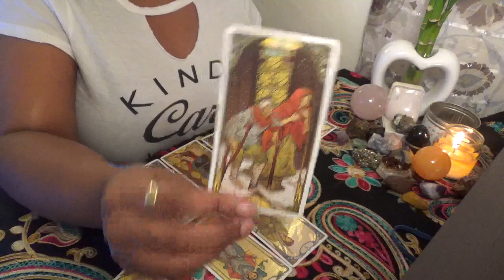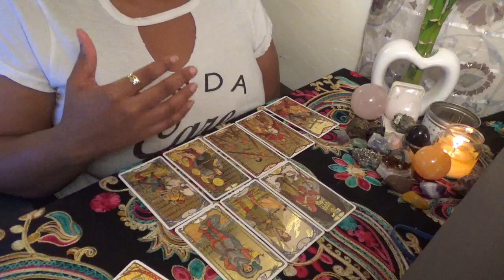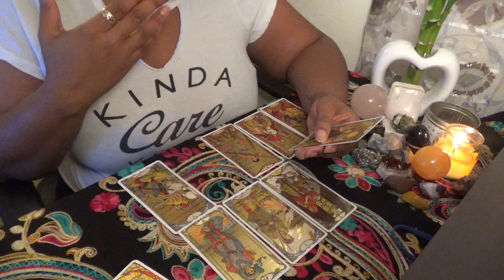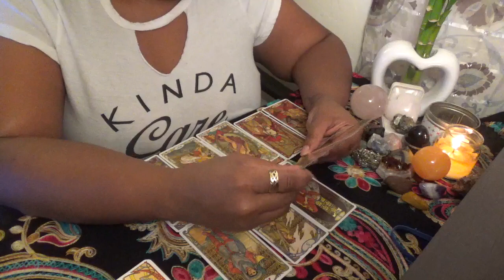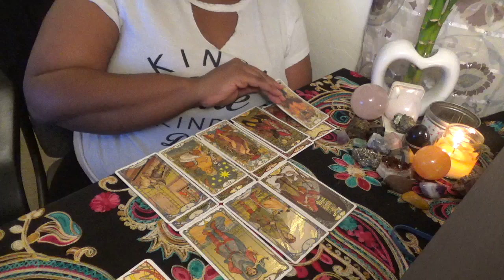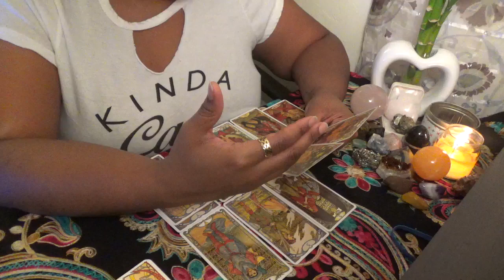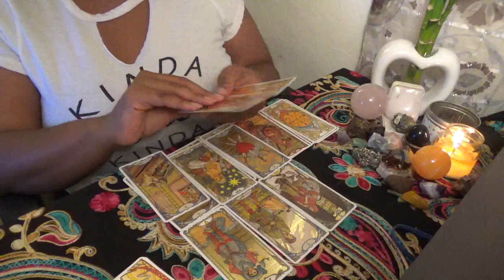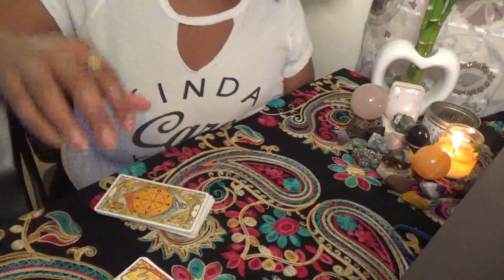Aquarius Venus Unusual Love! They're Secretly Pursuing You January 2020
Hey you guys! My Venus sign series focuses specifically on your individual Venus signs to give future insights on love and relationships. Also check out the sign readings for your seventh house if you know your exact birth time!

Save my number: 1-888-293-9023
ext. 11119